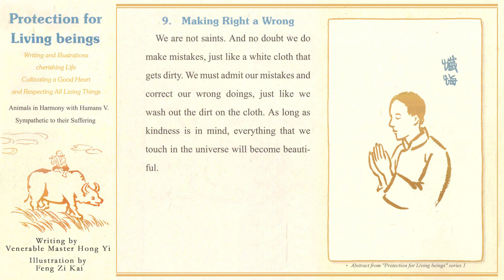Protection For Living Beings_009 Making Right a Wrong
Thanks to all Buddhas, Bodhisattvas, Venerable Master Hong Yi, Feng Zi Kai, writing/illustration/scriptures/mantra lyrics/words/story/music production teams, and Ito Kayo for this electronic book! Amitabha 🙏🙏🙏

May the triple Gem bless all beings.  May all beings be happy, be healthy and be reborn in Amitabha Buddha's Pure land in this lifetime. Amitabha 🙏🙏🙏